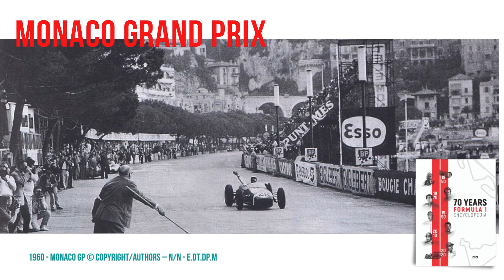Circuits - Encyclopedia 70 Years Formula 1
F1 tracks are not only kilometers of asphalt, laid with different shapes on the most varied terrain surrounded by crash barriers. F1 tracks carry the specificity and charm of the competitions that have taken place there for 50 years. Grand Prix: These two words are a symbol of speed, courage, technical perfection and express the essence of motorsports – to be faster than the others after 50, 60, 70, 100 laps and to conquer the prestigious trophy.